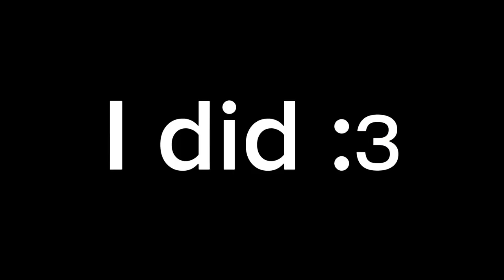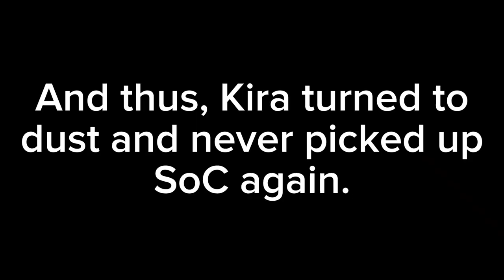Kira gets a barrel up the stairs [SoC]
Stalker SoC is giving me nightmares...
Also, the original recording was 70 minutes long, but the idea of making a video solely about me pushing a barrel up a Set of stairs was way funnier.
Music used
"3pm" from Animal Crossing New Leaf